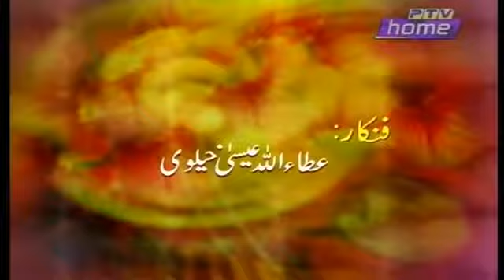Allan karesi changiyan ve by attaullah